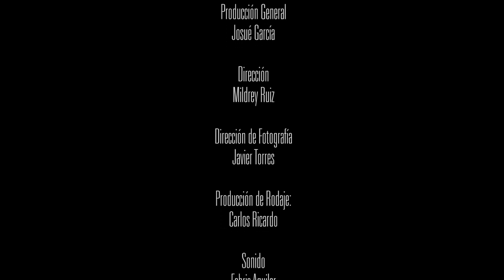Concierto EstamosContigo - Charanga del Caribe